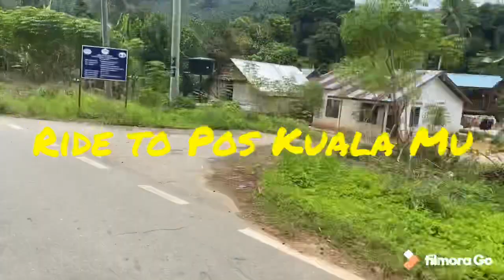Ride to Pos Kuala Mu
Motorcycle ride to Pos Kuala Mu, Sungai Siput, Perak